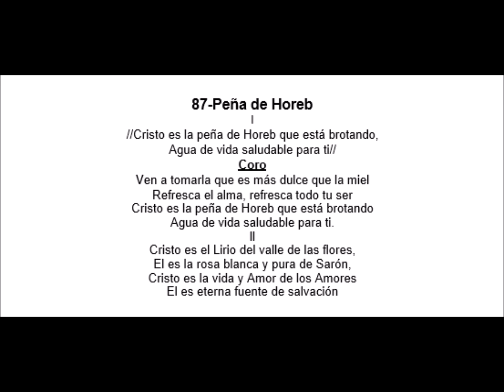087 Peña de Horeb